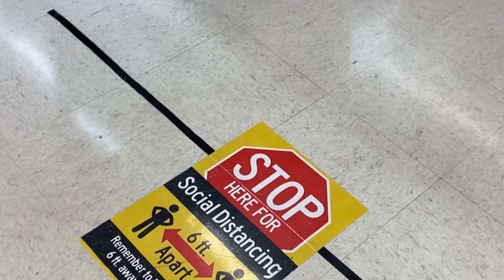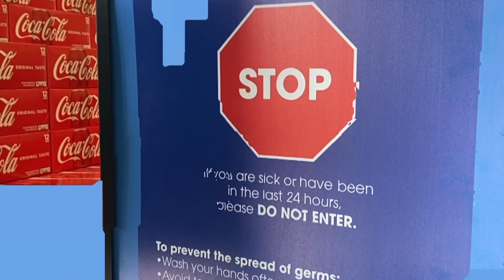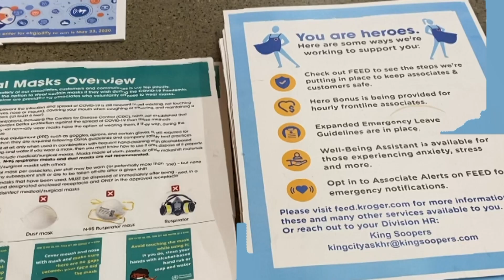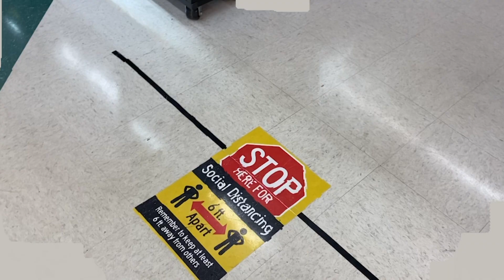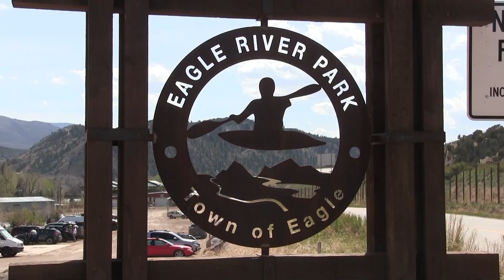EVTV Season 5 Episode 19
This remotely produced episode of EVTV features coverage on students who are balancing being essential workers with their e-learning and the Eagle River Park.

Students create content for all Eagle Valley Student Media productions and publications acting in accordance with the Colorado Student Free Expression Law (Colo. Rev. Stat. 22-1-120). Any Expression in this production is not an expression of Eagle County Schools policy. The school district and employees are provide immunity from civil or criminal penalties for any expression made or published by students in this production.